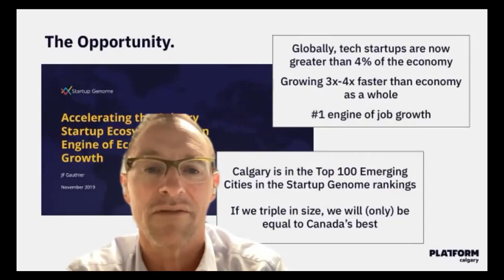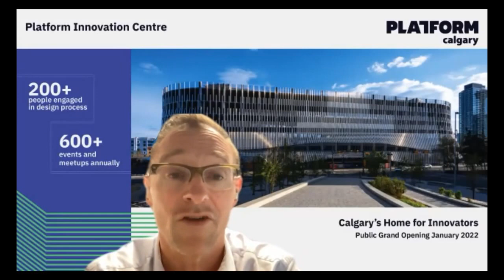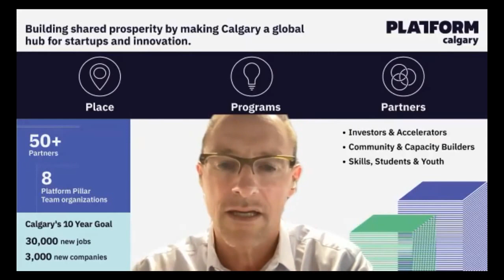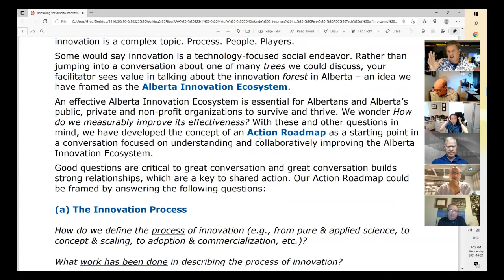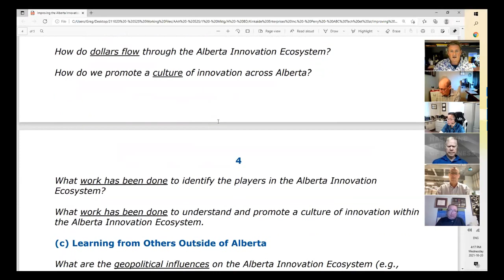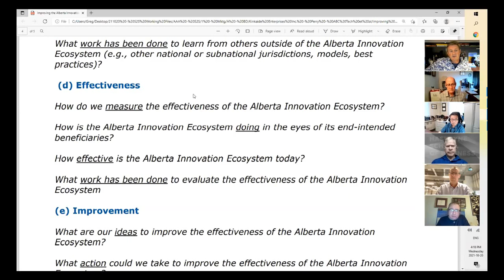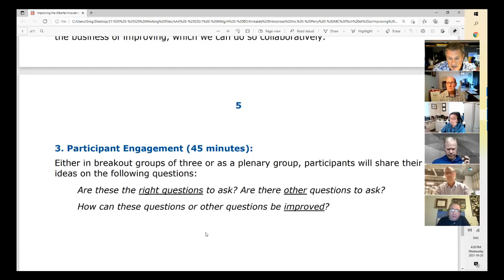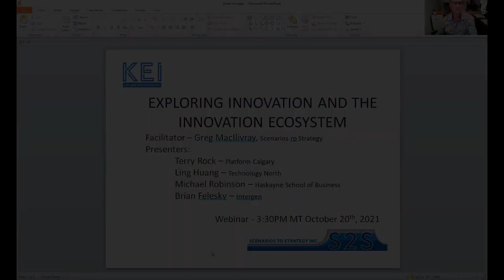3. Exploring Innovation - Fall 2021 and the Innovation Ecosystem - Greg MacGillivray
Third in the series about The Economy and Innovation featuring a brief update on what has been learned to date and then brief presentations , breakouts, and a plenary identifying questions relevant about how to expedite innovation and the development of an innovation ecosystem.